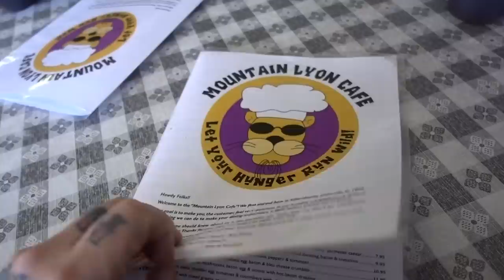"Boost You Wear" Early Look!! + This shoe is CRAZY COMFORTABLE + Unboxing HEAT Part 268